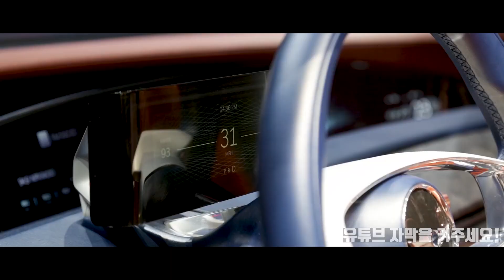세계에서 가장 멋진 콘셉트 카 TOP9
벤츠 그들은...

BGM

DUGGY MUSIC